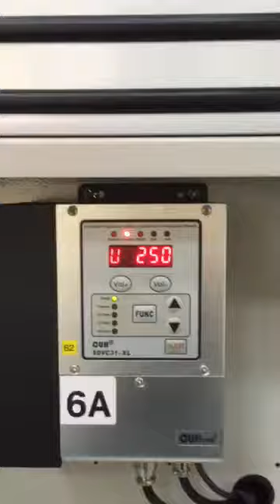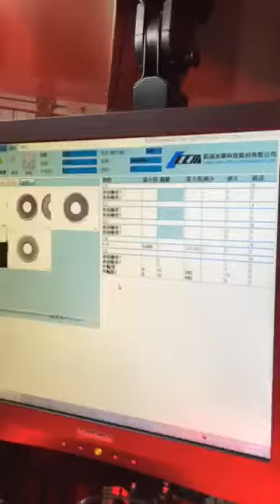Truform Equipment - PSG - Washers #2